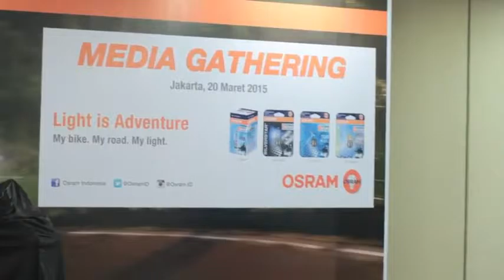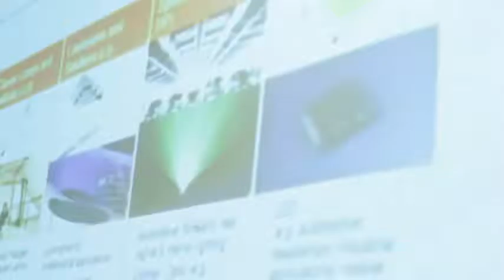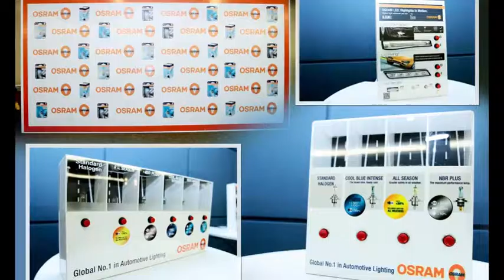osram media gathering